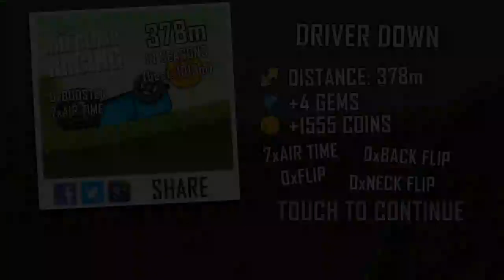🔔Car Games Online Free Driving Games To Play Now#JEEP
🔔Car Games Online Free Driving Games To Play Now SCHOOL BUS

IMPOSSIBLE STUNTS CAR TRACKS 3D Car Games 1 Car Racing Games Videos Games For Children Kids Girls
Mountain Climb 4x4 Hill Climb Racer Android IOS Game play Games Car Games Download Car Games 1
SKY HIGH CARS GAMES Free Car Racing Stunt Game | Kids Games To Play For Free | Kids Games Download
Speed Bump Crash Challenge Game Sports Car Games Download Car Racing Games To Play Games For Kids
OFFROAD SUV DRIVE 3D ANDROID GAME PLAY Car Driving Games To Play Kids Car Games Games Download
SHIVA GAMES (Trailer) Android Gameplay Free Games Download Racing Games To Play Games For Kids
(?)? ?World Records PLIY LISTS WATCH Hill Climb Racing All Vehicles Fully Upgraded (?)? ?

GOOGLE+  Communities JOIN IT